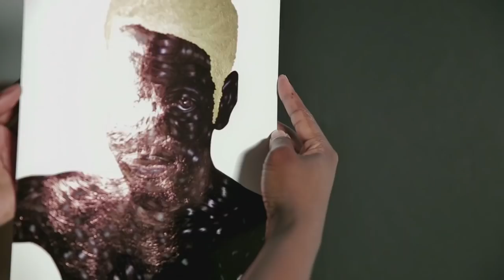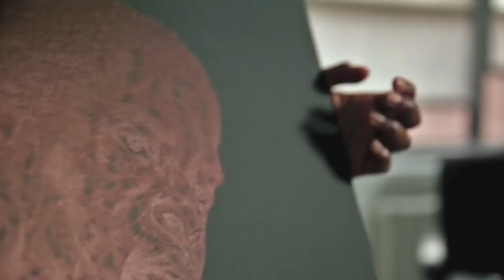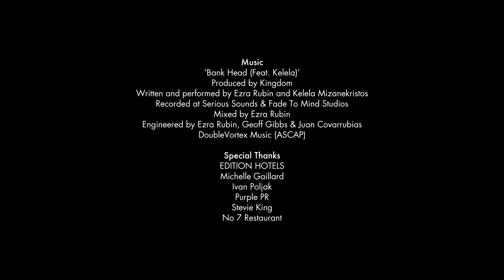Solange Knowles & Toyin Odutola discuss 'inspiration'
In the final episode of the series in conjunction with EDITION Hotels, singer-songwriter Solange Knowles and visual artist Toyin Odutola discuss the theme of 'Inspiration.'